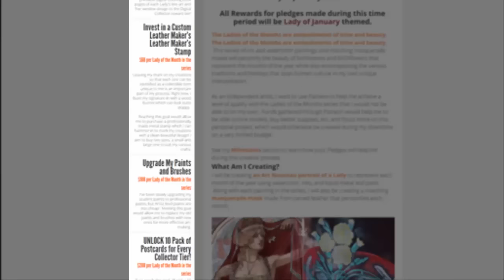Patreon Intro - Ladies of the Months, An Art Nouveau Birthstone Series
The Ladies of the Months series is now on Patreon!  Help me make this series of paintings and masks the best they can be by pledging on Patreon today!

Pledging allows you to have access to sneak peeks of each painting in the series, downloable goodies, and the ability to pre-order physical items, such as prints.